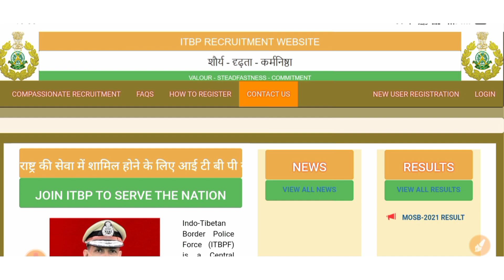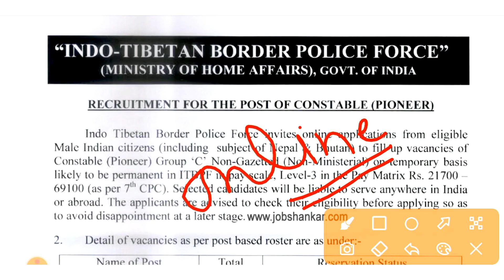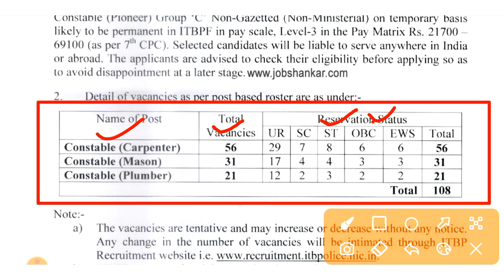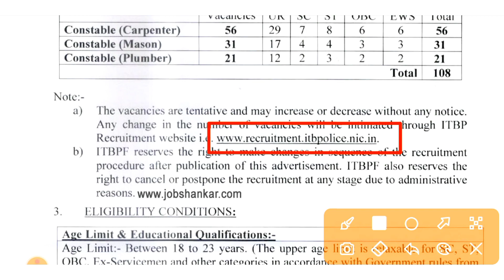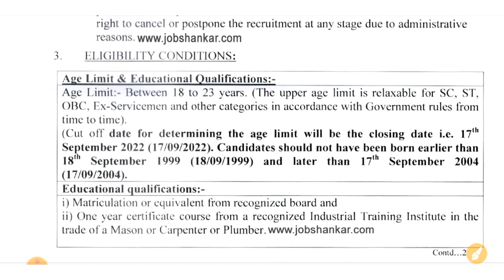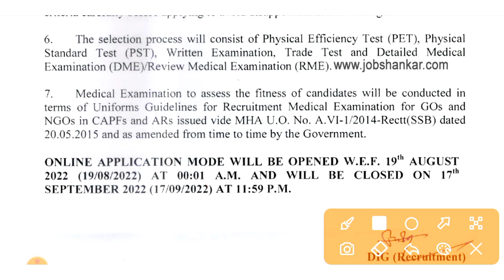ITBP Constable Recruitment 2022 | Govt Jobs 2022 | 10th Pass Jobs | New Vacancy 2022 | Offline Form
About This Video 👉 Aaj ki video me humne apko ITBP constable recruitment 2022 or 10th pass government jobs ke bare me bataya Hain. i hope apko video prasand aayegi to video ko like and channel ko subscribe bhi thok Dena

(Our Telegram Group Name- Offline Form Official)